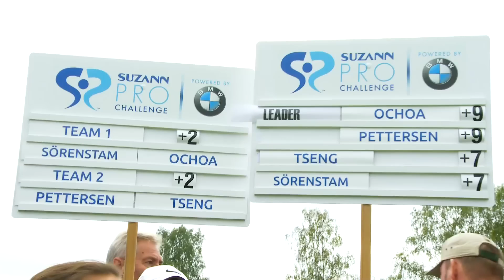Suzann Pro Challenge